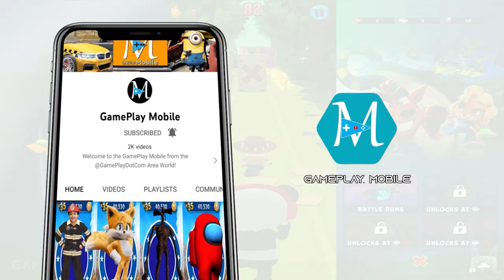Tag with Ryan - Which Character Will Find Mystery Surprise Egg First?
Happy National Aviation Day! In this Tag with Ryan gameplay video you can see 4 characters comparison video. Those characters are: Space Base Ryan, Cosmo Ryan, Atlantis Gear Ryan and Century Pilot Ryan! Which one of them do you think will manage to find a Mystery Surprise Egg first?

About this game:
Ryan's sisters Emma and Kate are here to play!
• Unlock and play as Emma and Kate, Ryan's super star twin sisters!

Tag with Ryan - National Aviation Day